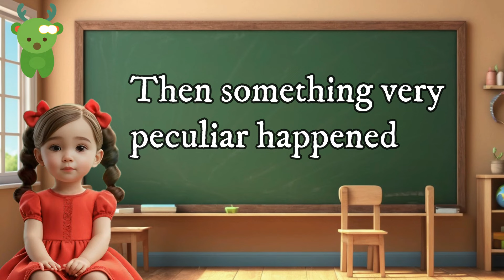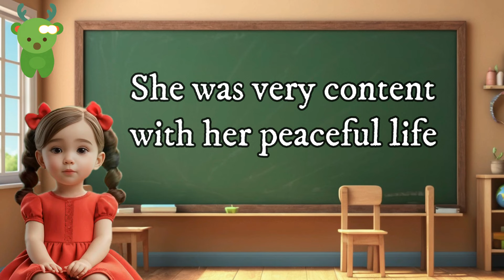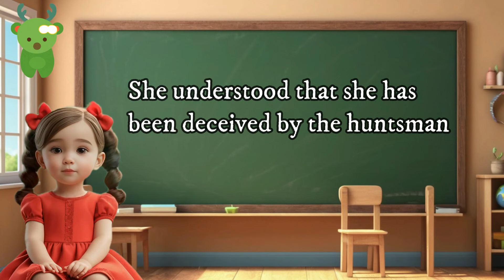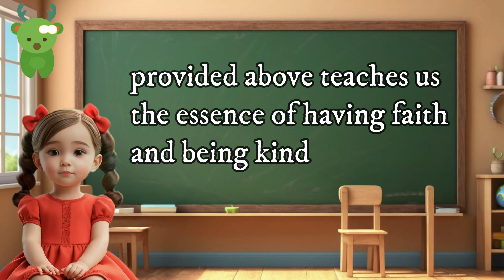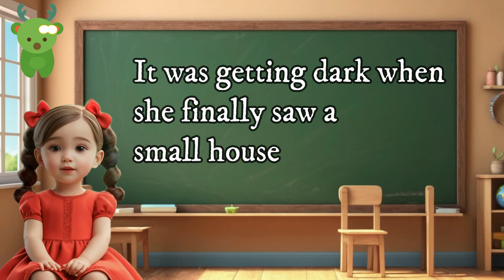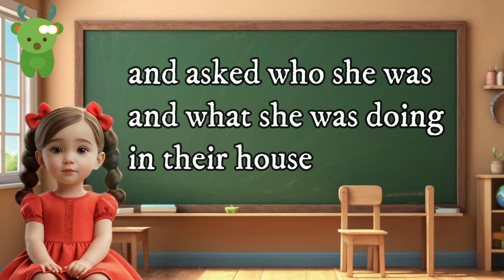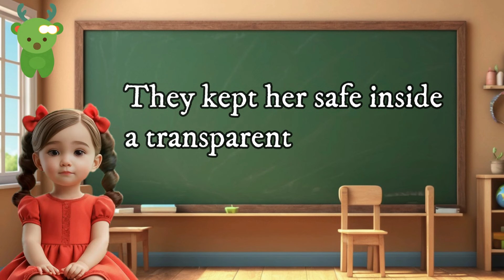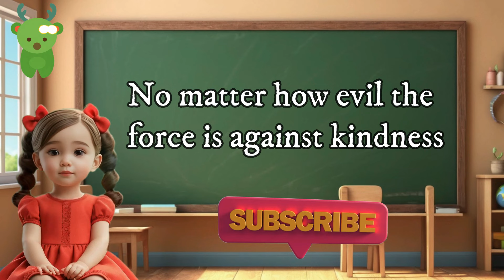English Reading Practice for kids | Little Marvels E-Learning#english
"Snow White's Enchanting Adventure: Bedtime Storytime for Kids | Fairy Tale Reading Practice"

Description:
📚✨ Join us in the magical world of fairy tales with our enchanting Snow White story reading practice! 🍎 Immerse your little ones in the timeless tale of a beautiful princess, a wicked queen, and seven adorable dwarfs. This engaging and educational video is perfect for bedtime or any time your child craves a captivating story. Enhance their reading skills, expand their vocabulary, and let their imagination soar as we bring the classic story of Snow White to life. Press play, and let the storytelling adventure begin! 🏰✨

About Channel